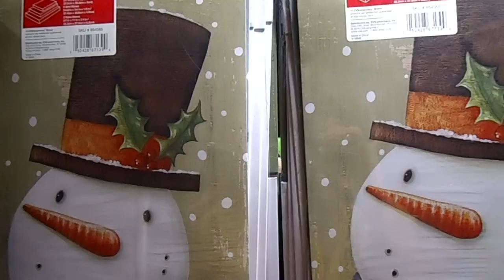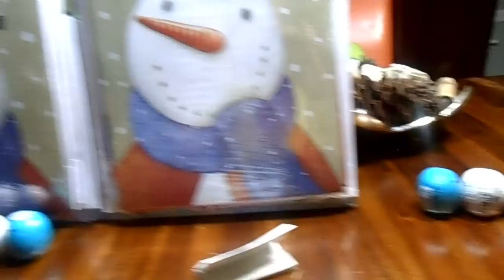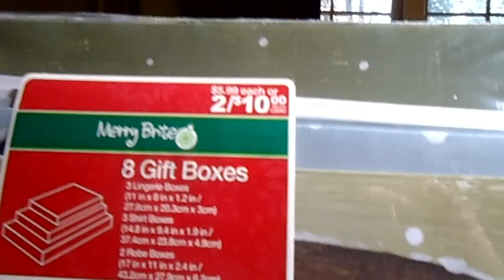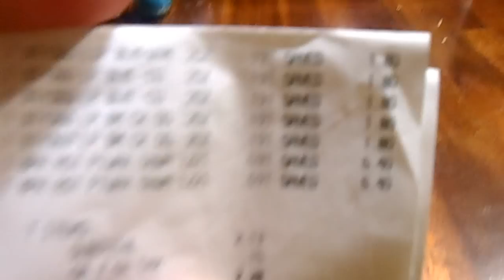We still Couponing/ Seguimos Cuponeando 1/13/15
On this video I'm sharing with all of you  my shopping trip to CVS, all the items that you see on the screen I paid for them no company is paying me to promote this items. I hope you guys enjoy
Hey want to see more Couponing videos ? just Press LIKE